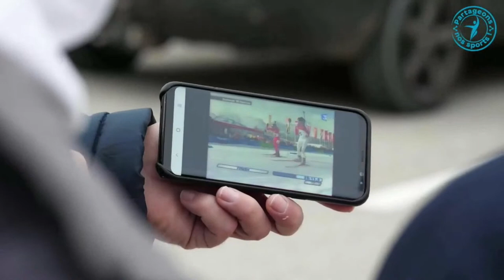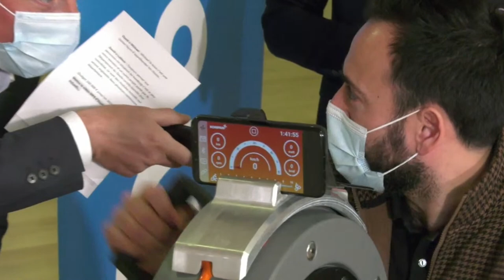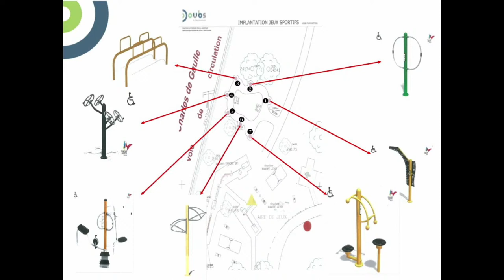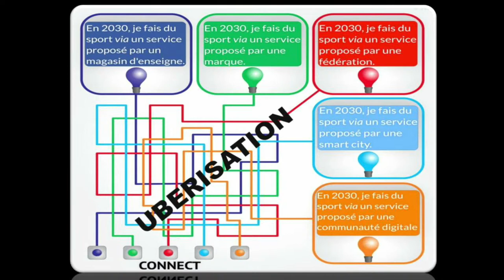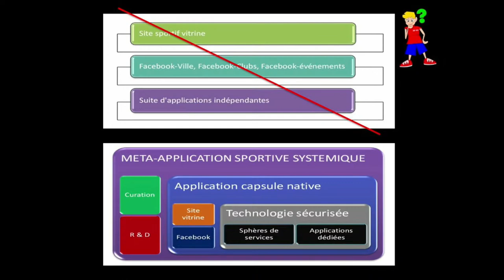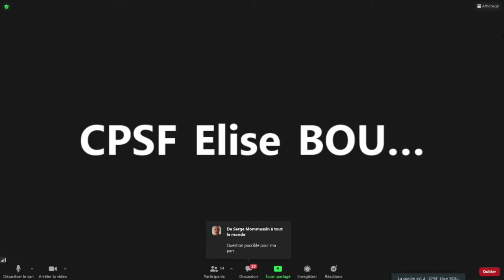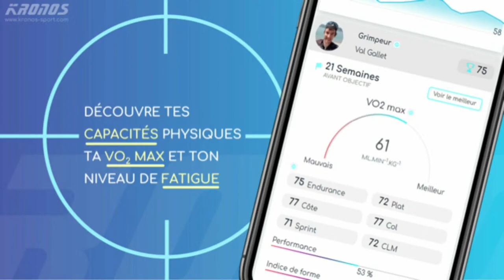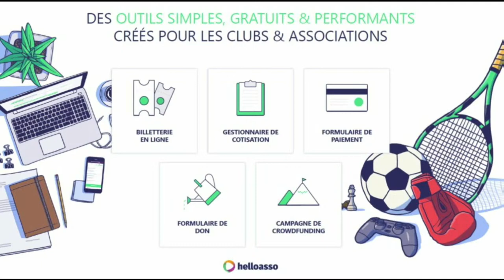Forum "Partageons nos sports" / 30 janvier 2021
Forum "Partageons nos sports"
Samedi 30/01/2021 à partir de 9h30
L'invité d'honneur est Mickael Jeremiasz, médaillé d'or aux Jeux paralympiques,
Ce forum fait suite à celui de novembre 2019 et fait partie de la démarche Partageons nos sports insufflée par le Département du Doubs pour participer à la dynamique inclusive des personnes en situation de handicap dans la vie de tous les jours.